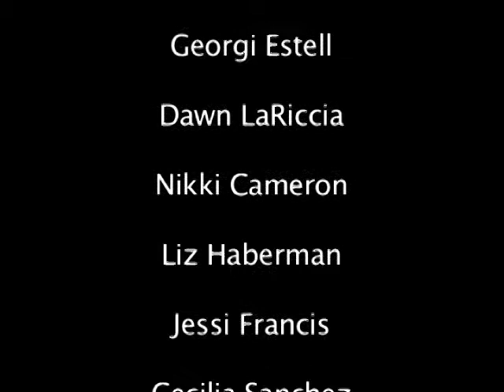The Annex Wild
Annex female RAs in their natural habitat...

I do not take any credit for the music used in this film, but it was borrowed from "Man Versus Wild" to add exciting effects.